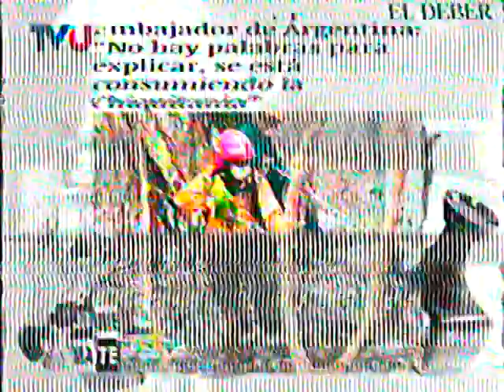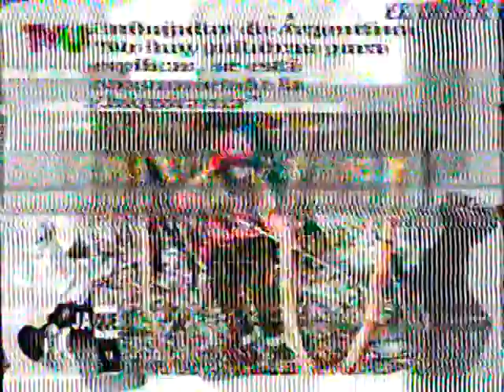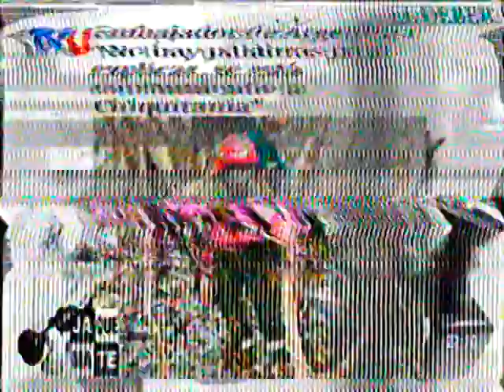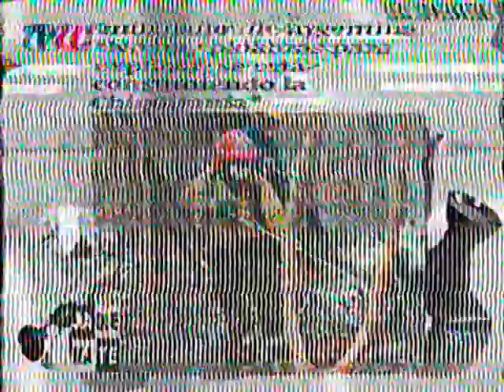Embajador Argentino vivio el Incendio!!! la UMSA muestra su Apoyo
El Embajador Argentino vivio el incendio en carne propia, el fuego continua!!!